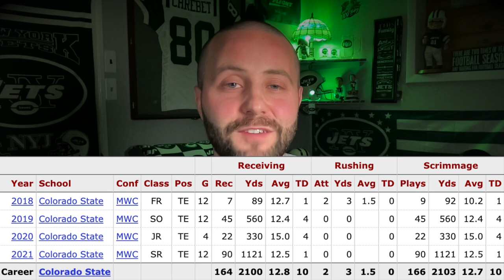NFL Draft Battle! | McBride vs Ruckert vs Wydermyer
✍🏻Video Details:
In this video, I pit Jalen Wydermyer vs Jeremy Ruckert vs Trey McBride in a head to head draft battle.

Please let me know which TE do YOU think should win this draft battle!

🏈During the NFL Season:
Every Sunday Night @ 8pm EST

😴During the NFL Off-Season
Every Wednesday Night @ 8pm EST

📱 NYJ Today's Social Media 🗣

We have 2 Jets Koozies left!
-Tweet at me on Twitter @nyjtoday